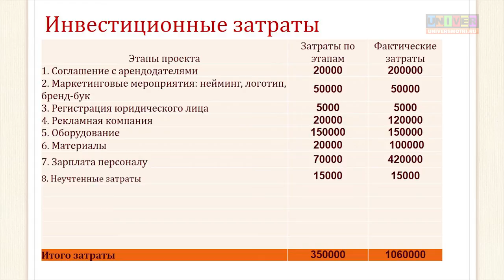Урок 32. Портрет по технологии Флип-Флоп